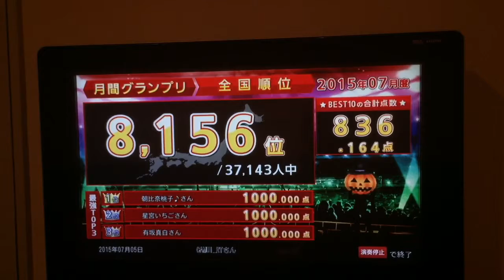神威 龍牙 SUPER BEST TRACK 188 （ UNTIL THE LAST DAY ）